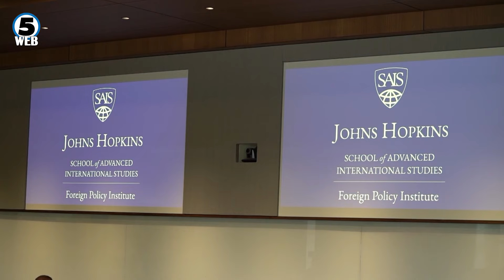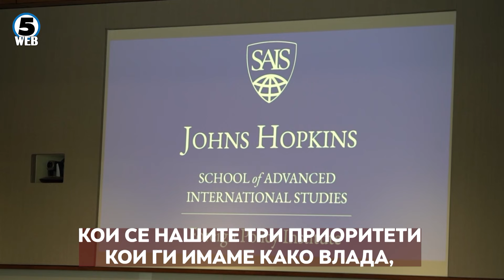Мицкоски од престижниот универзитет Џон Хопкинс: Најголемиот приоритет мора да е економијата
Мицкоски од престижниот универзитет Џон Хопкинс во Балтимор порача : Најголемиот приоритет мора да е економијата, времето на политичари заштитници на криминалот завршува.